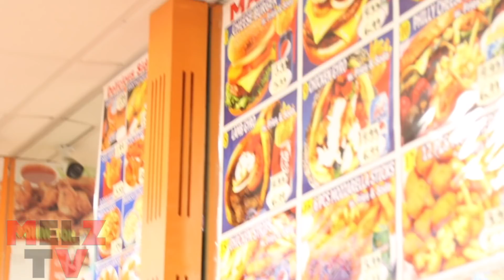DENZ FLOCKS SPEAK ON GUMMO TWIRL MIX & SET TRIPPING REMIX WITH PNV JAY & MUCH MORE